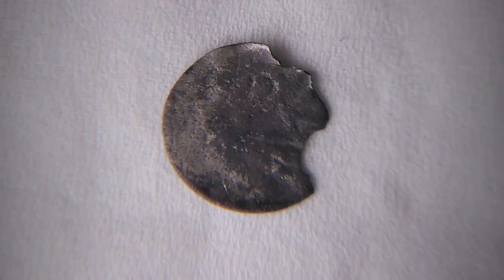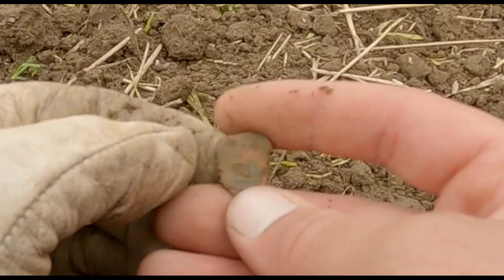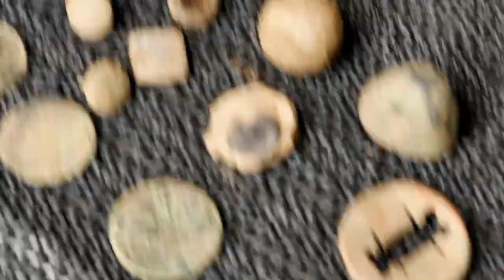Ozłociło posrebrzyło Holandia wykopki.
Cześć, zrobiło się ciekawie mimo tego że fanty pojawiały się sporadycznie.